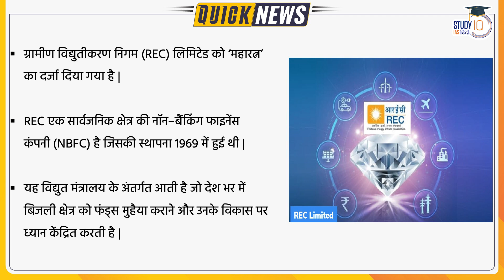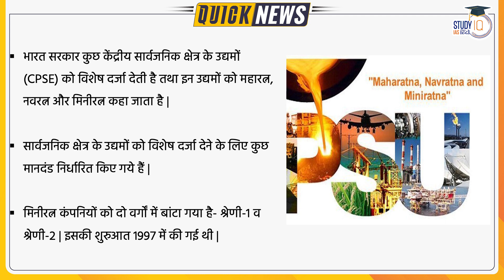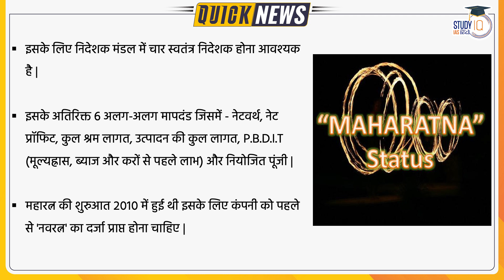REC became the 12th Maharatna company of India l Quick News l UPSC 2023 l StudyIQ IAS Hindi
Power sector-focussed non-banking finance company (NBFC) REC Ltd. has been accorded the status of a ‘Maharatna’ Central Public Sector Enterprise, thus providing it with greater operational and financial autonomy. The granting of ‘Maharatna’ status will impart enhanced powers to the company’s board while taking financial decisions. REC Ltd. is the 12th company to be given the Maharatna Status.REC has played a key role in the success of the flagship schemes of the Government of India such as Deen Dayal Upadhyaya Gram Jyoti Yojana (DDUGJY) and SAUBHAGYA and has contributed towards achieving village and household electrification in the country. REC is currently playing the role of nodal agency for Revamped Distribution Sector Scheme (RDSS), for revamping the distribution sector to alleviate the financial & operational issues.

1. 900+ Hours of Live teaching by our faculties
2. One-to-one mentorship to keep you on track to achieve the target
3. Handmade and concise Lecture Notes, Handouts on static topics
4. MCQ based learning for every lecture to enhance retention
5. Answer writing program guided by our experienced faculties
6. Daily Current Affairs Programme (CAP) PDF + Videos covering multiple sources
7. Benchmarking of students through weekly revision tests for students
8. Prelims Test Series to make you battle ready for Prelims exam
9. Gyanvani sessions by senior bureaucrats, selected candidates and senior aspirants
10. CSAT Lectures to help to adapt with changing patterns of examination.